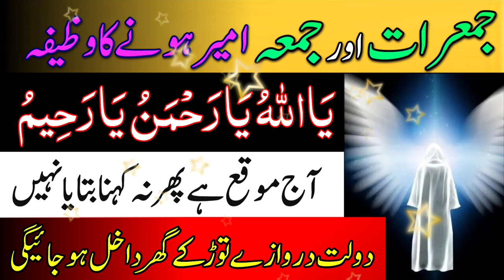Jumerat Or Jumma Ameer Hone Ka Wazifa | Allah Ke Naamo Ka Wazifa | Rizaq Dolat Ka Wazifa